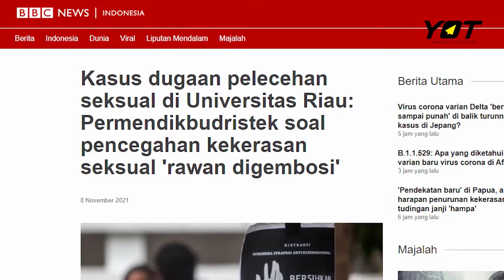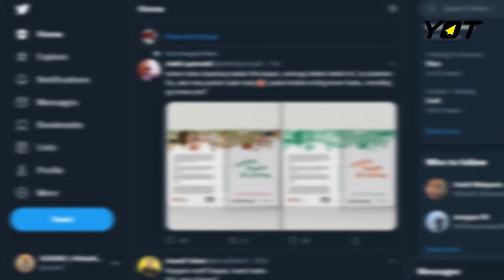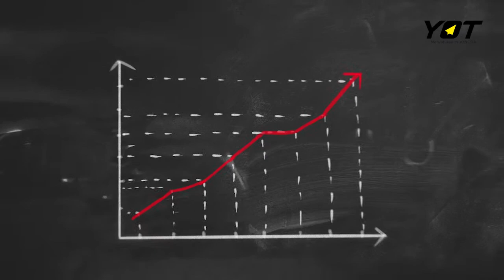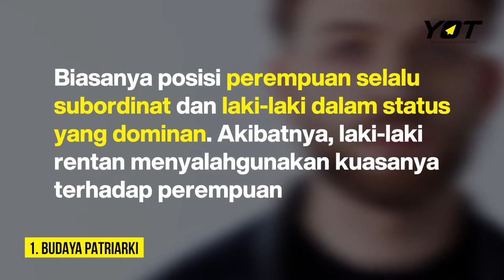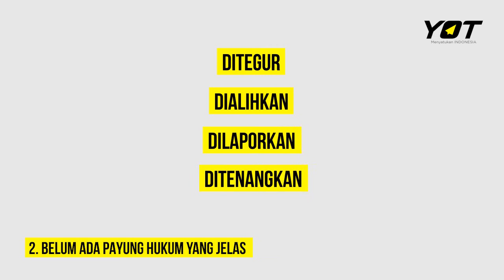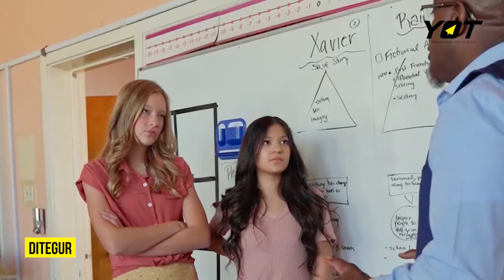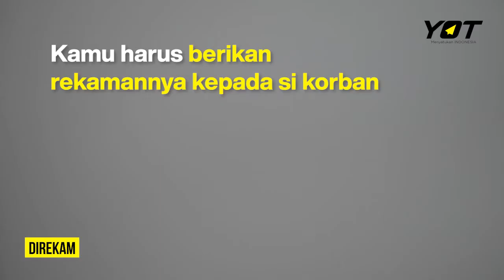Ternyata Pelecehan Seksual Banyak Terjadi Di Tempat Umum!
Mau dapetin kesempatan dapet motor listrik Smoot?

Yuk aktif tontonin video-video kami di Youtube. Caranya:
2. Tuliskan username instagram + insight yang kamu dapat dari video ini

Good luck ya!

Banyak dari kita ga sadar kalau ternyata pelecehan seksual terbesar terjadi pada siang hari, bahkan pada jalanan umum, transportasi umum, kantor, sekolah dan kampus. Kali ini Young On Top akan berikan kamu cara menangkal pelecehan seksual di tempat umum. Langsung aja tonton videonya sampai habis ya!